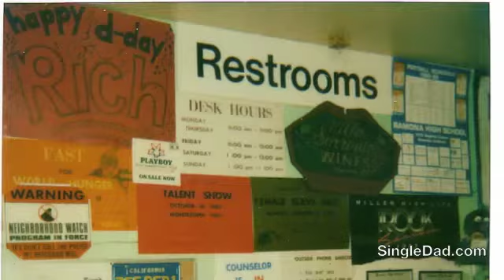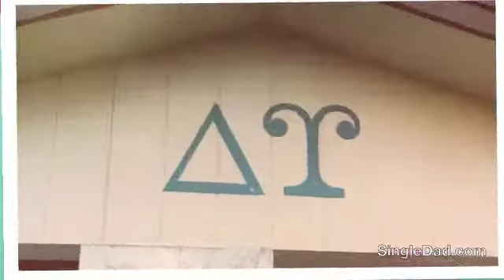My SingleDad Diary, Fraternity and College Life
Single Dad explains to his daughter the truth about his college life and life in a Fraternity